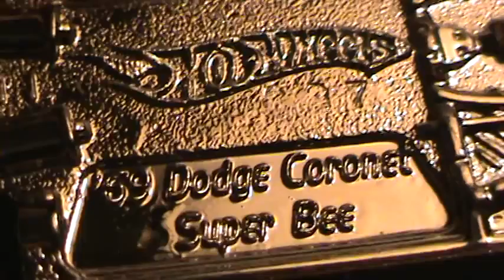69 Dodge Coronet Super Bee- Mystery car series all 24 of the 2010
Hot Wheels toy mystery car all 24 of the 2010 set